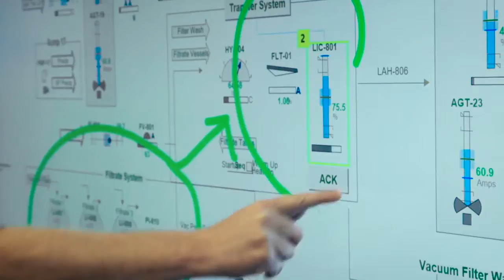Wonderware System Platform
Wonderware System Platform is a complete industrial automation solution.

With 20 years of proven success worldwide, across market segments ranging from process and discrete manufacturing, oil and gas, food and beverage, water and wastewater and power and utilities among others, Wonderware System Platform is the preferred, trusted choice for thousands of system integrators and end users.

System Platform empowers users with rich visualization, intelligent alarming, flexible analysis and reporting tools in addition to plug-in extension applications such as MES, workflow, quality, batch and enterprise Integration for sustainable production and operations performance improvement.

It uniquely delivers a core foundation for secure, geographically distributed supervisory SCADA applications, plant wide control systems integrations and connectivity of plant floor and remote intelligent sensors into the enterprise.

System Platform is an integrated, unifying supervisory platform that is integral to business processes and systems. It serves as the single source of actionable information for operational, engineering and corporate business users.